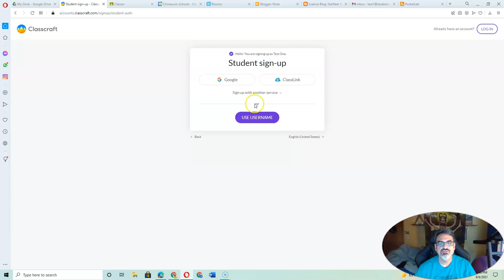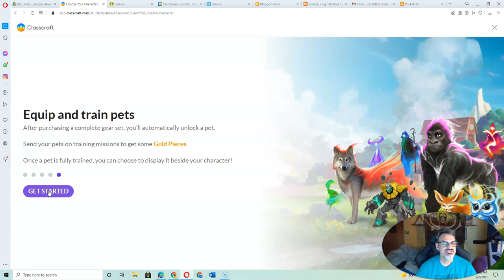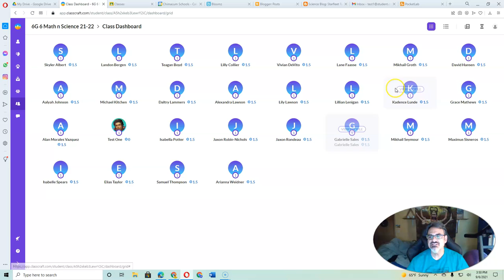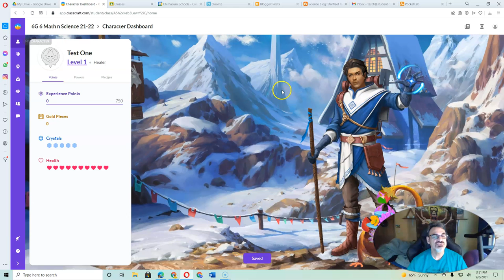Starting Classcraft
This video shows you how to access Classcraft to start your account in Mr. Gonzalez's class and to set up your character!